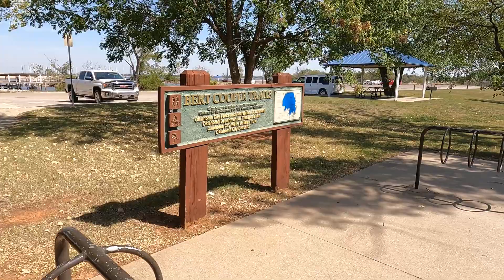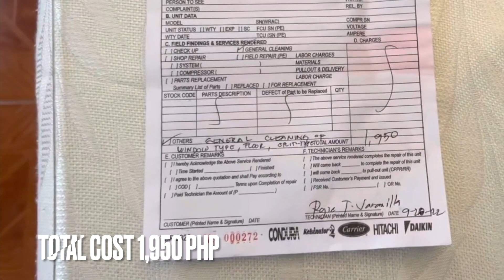HOW MUCH DID IT COST? Our Philippines House (Maintenance) 🇺🇸 🇵🇭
WE APPRECIATE IT VERY MUCH!!